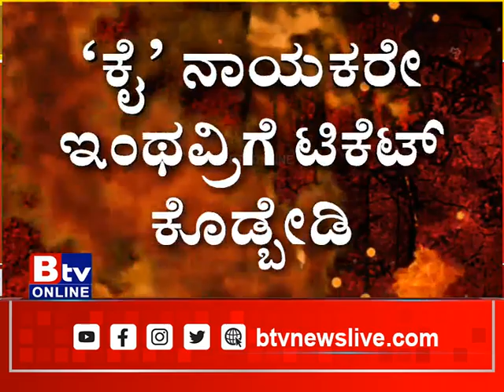ಸೋಷಿಯಲ್​ ಮೀಡಿಯಾದಲ್ಲಿ ಶ್ರೀನಿವಾಸ್​ ಮೇಲೆ ಸಾರ್ವಜನಿಕರ ಆಕ್ರೋಶ..!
Btv News Kannada : ಸೋಷಿಯಲ್​ ಮೀಡಿಯಾದಲ್ಲಿ ಶ್ರೀನಿವಾಸ್​ ಮೇಲೆ ಸಾರ್ವಜನಿಕರ ಆಕ್ರೋಶ..!